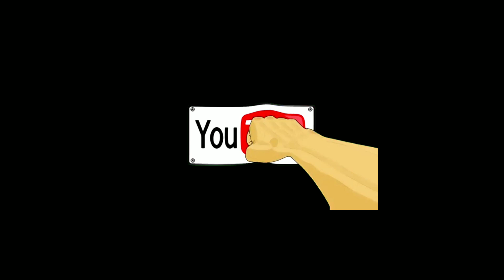MV#15_BAPAK² BIKIN PANIK!!! BOJONEGORO || JAWA TIMUR || 2020